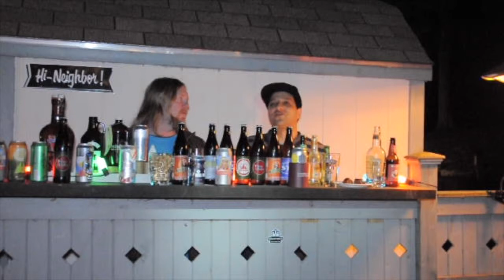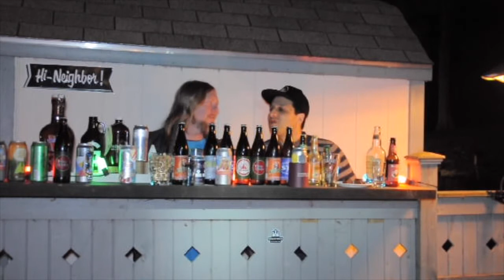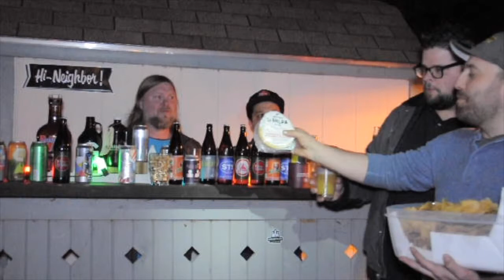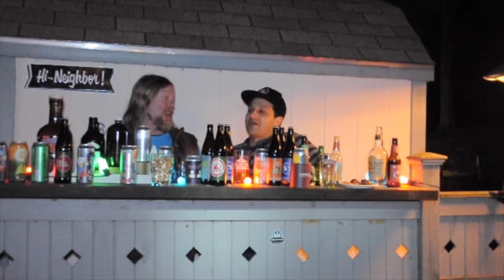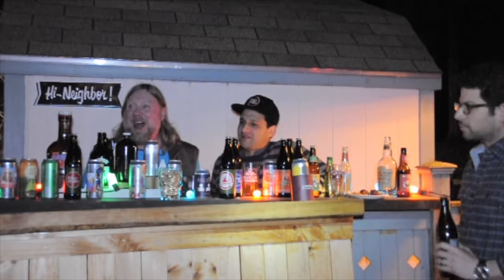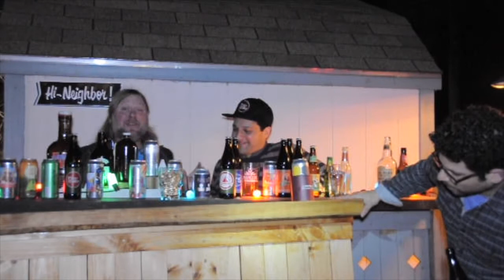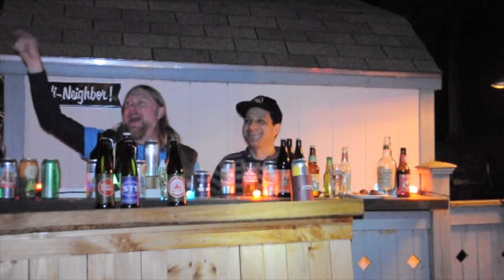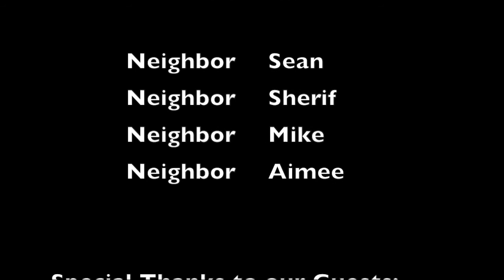FENCE BAR EPIC EPISODE 5!!!